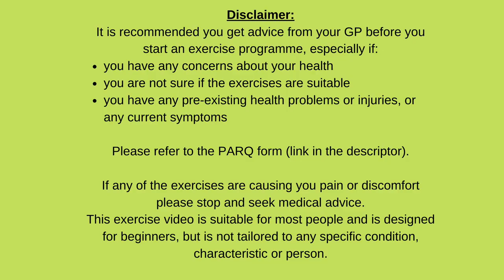Yoga for Beginners Session 8/8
This is the 8th in our set of 8 on Yoga for Beginners from HSE Health and Wellbeing @HSE Ireland

Please refer to the Physical Activity Readiness Questionnaire and if you answer yes to any of the questions asked, you should refer to your GP prior to engaging in any new exercise regime